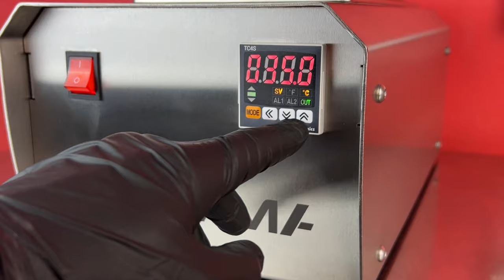Chocolate tempering bowl (mini) | KADZAMA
The MINI tempering bowl is a fully-fledged machine for tempering chocolate and pouring it into the molds.

This tempering bowl is made of stainless steel and designed to heat and maintain the required temperature of chocolate. Infrared heating elements evenly placed over the entire inner surface (the bottom and along all the walls) provide smooth and economical heating.

Simple design, high maintainability and low price are the main advantages of this mini tempering bowl.

Go big with KADZAMA.